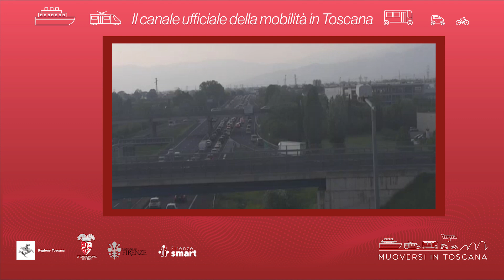Muoversi in Toscana - Edizione delle 8.30 del 14 marzo 2024